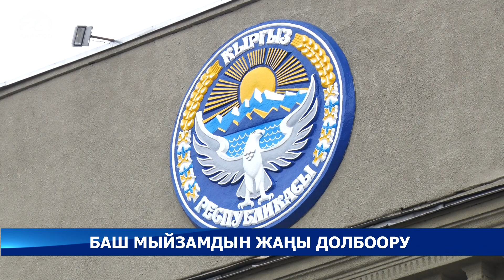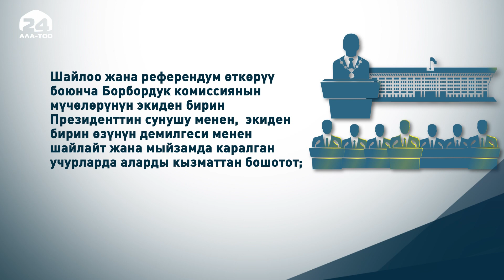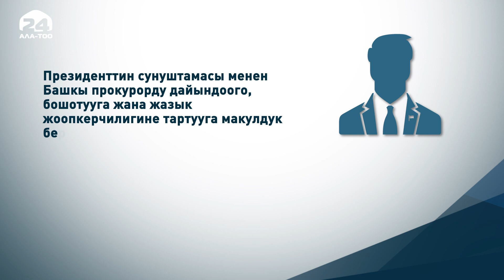Баш мыйзамдын жаңы долбоорунун күнгөйү менен тескейи